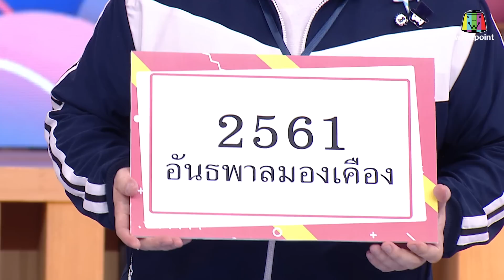เกม บทนี้ตีให้แตก | VICTORY BNK48 | EP.6 | 7 ส.ค. 61 Full HD